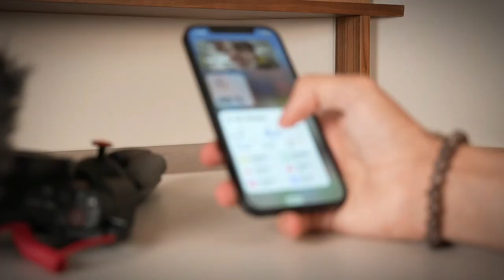J’ADOPTE UN CHIEN ! Ft UKA ( notre rencontre était incroyable ! )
Plus de video avec Uka ?🥰